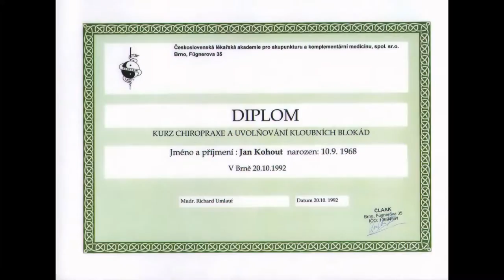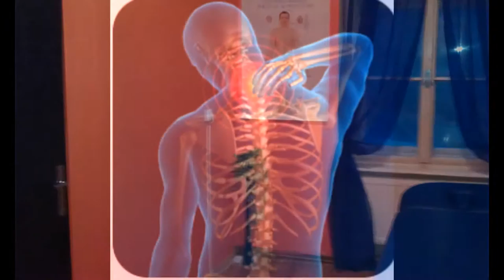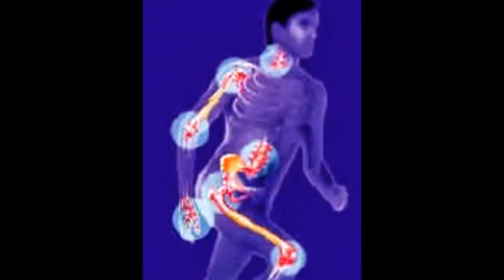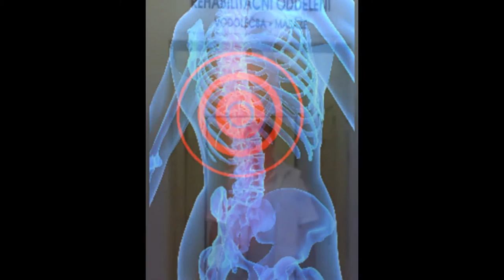Chiropraxe - Jan Kohout